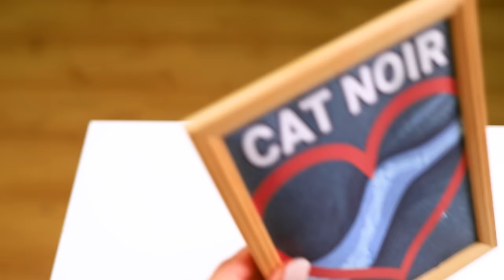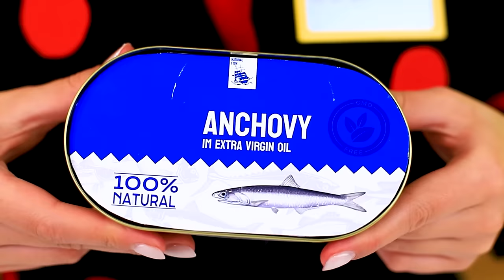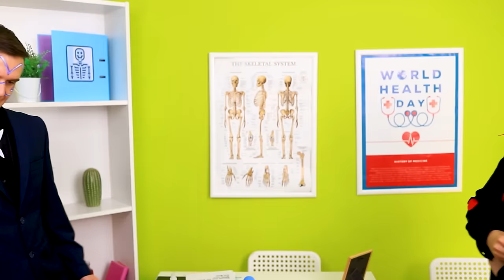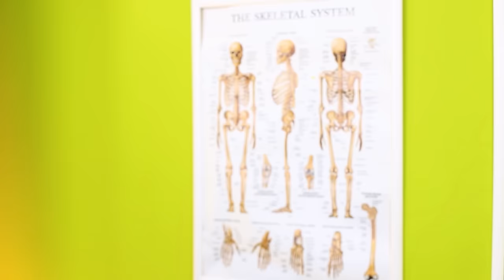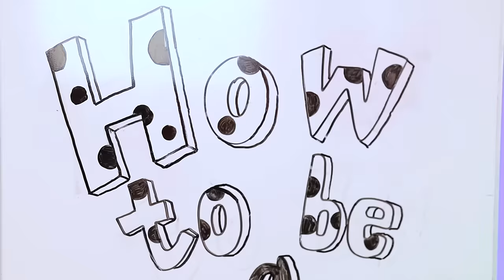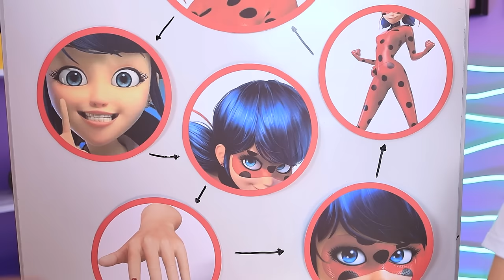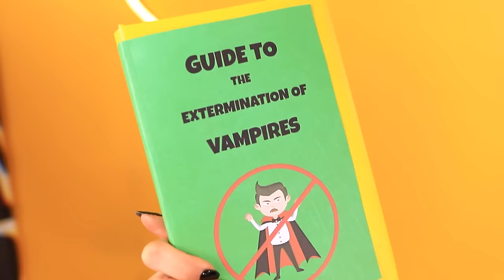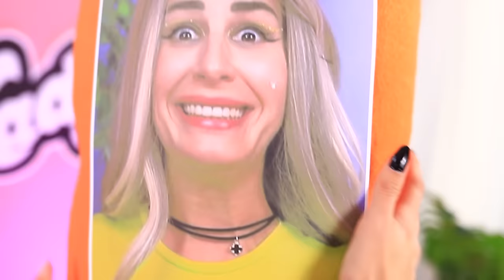Ladybug Hospital / Hospital For Superheroes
There’s an emergency at Wow City Hospital! This place could really use a hero right now, and thankfully Ladybug is here and ready to help! Her heroic career never taught her how to do a doctor’s job, but she’s going to try her best! Will she manage to help all her patients, and will she get noticed by Cat Noir? Watch our latest video to find out!